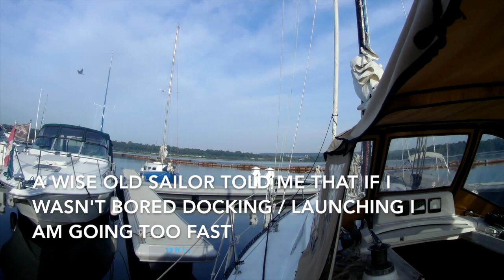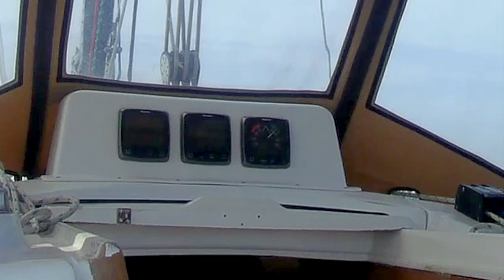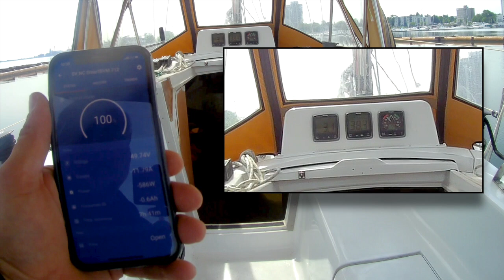Ep78 Moving the boat and testing the drifter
Solo sailing on a super calm day, needed to move the boat to a different slip and a good excuse to test the drifter and run another motor test. Warning, this is a super calm sail!

00:00 Intro
03:20 The Drifter, The Magic of Sailing
07:58 Motor Amps and Boat Speed

A personal life journey, a reflection, an introduction. Only leave footprints behind.

Aiming to be self sufficient, green, off-grid sailing
Still a way to go, it's slow goin but it's goin